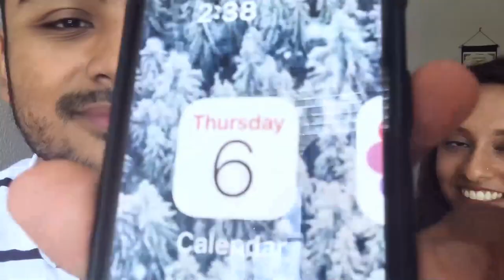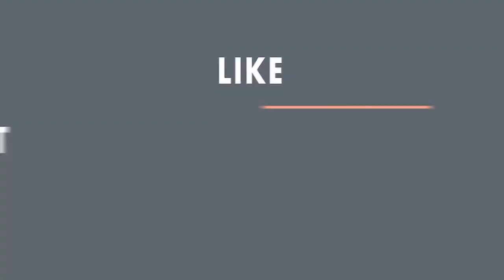Podiatry | Tips to Do Your Best in Medical/Graduate School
Tips to Do Your Best in Medical/Graduate School

We wanted to share the steps we have learned over time, in high school, university, and now, graduate school (podiatry), to place our best feet forward. As medical students, we have learned these lessons through trial and error.

👉Timestamps:
00:28 Tip#1: Time Management
01:40 Tip #2: Exercise
03:45 Tip #3: Socializing
06:17 Tip #4: Using Upperclassmen as a Resource
08:29 Tip #5: Office Hours
11:35 Tip #6: Participate in Clubs and Events
14:11 Tip #7 Continue Hobbies that You're Passionate About

👣We are two 3rd-year podiatric medicalstudents who provide insight on how to dominate your pre-podiatry life and the journey onwards through podiatric medicalschool.